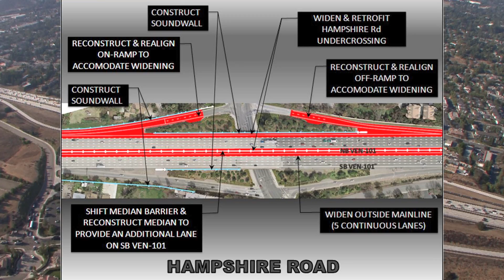US 101-23 Freeway Interchange Improvement Project - Thousand Oaks, CA, January 2014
January 15, 2014 Groundbreaking Ceremony at Thousand Oaks Transportation Center

US 101-23 Interchange Improvement Project
The US Highway 101/State Route 23 Interchange Improvement Project, initiated by the city of Thousand Oaks, the California Department of Transportation (Caltrans) and the Ventura County Transportation Commission (VCTC) will reduce congestion, enhance safety and improve travel times at the US 101/SR-23 interchange in Thousand Oaks.
Currently, the US 101/SR-23 interchange is one of the most congested freeway segments in Ventura County during peak travel periods because the number of vehicles exceeds freeway capacity. To improve traffic flow and ease congestion, the project will widen the freeway, some of the existing connectors and ramps.

Project Description:
Add one lane to the 101 freeway in both directions between the Los Angeles/Ventura County line and Moorpark Road. This project includes freeway restriping, reconstructing the median, and realigning a portion of the centerline. Soundwalls will be constructed between Hampshire Road and Conejo School Road on the northbound side and between Manzanita Lane and Hampshire Road on the southbound side of the 101 freeway.

Following the 2008 widening of the 23 Freeway, the freeway bottleneck moved to the 101/23 interchange with most northbound traffic using the 101. The 118 Freeway also transitions into the 23 Freeway and the 101, which adds to congestion. Most traffic traveling through Ventura County traverses the 101/23 interchange creating significant traffic congestion. The 101/23 interchange project is the number one transportation construction priority for the City  and the Ventura County Transportation Commission.

Community Liaison
Marisa Campos

City Project Manager
Mike Tohidian, Senior Civil Engineer